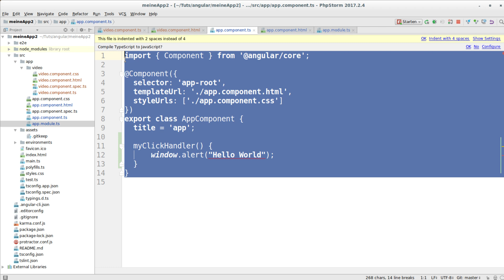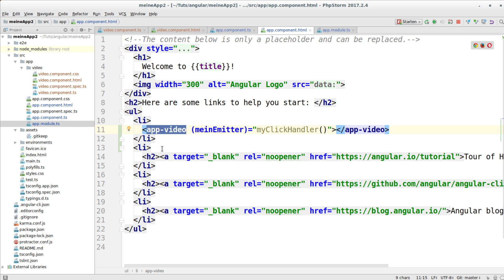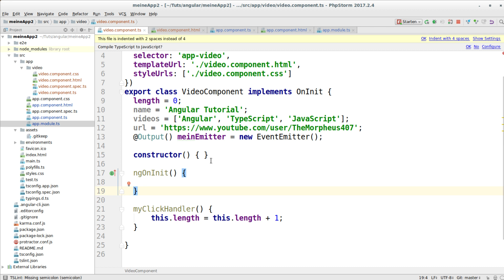Angular Tutorial #22 - Konstruktoren, ngOnInit und Services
In diesem Tutorial sehen wir uns den Zusammenhang von Konstruktoren, der ngOnInit-Methode und Services an.